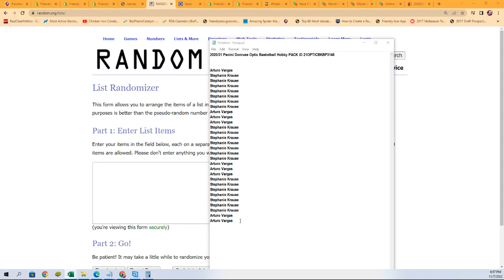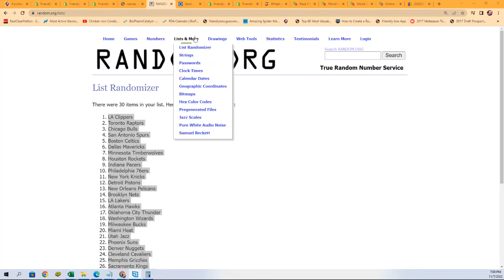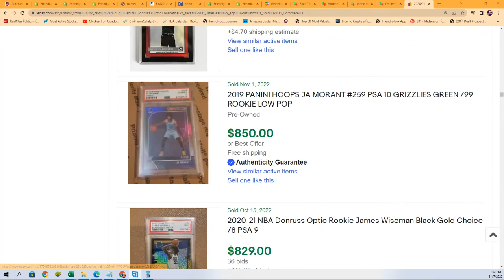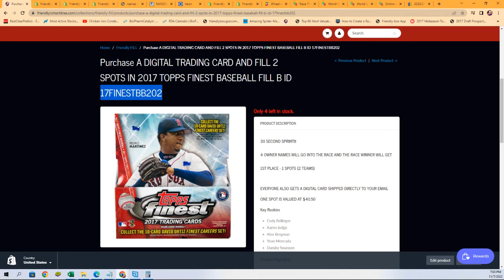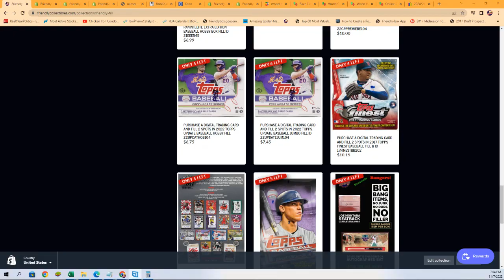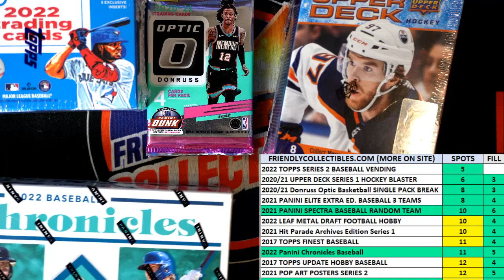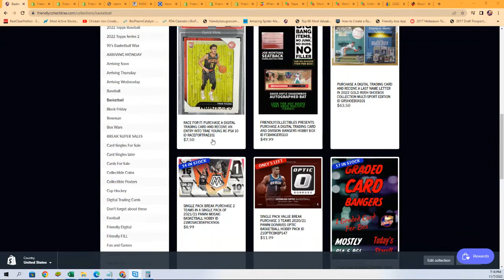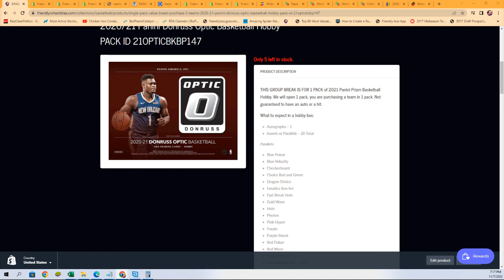21 Donruss Optic Basketball Hobby PACK BREAK ID 21OPTICBKBP3146